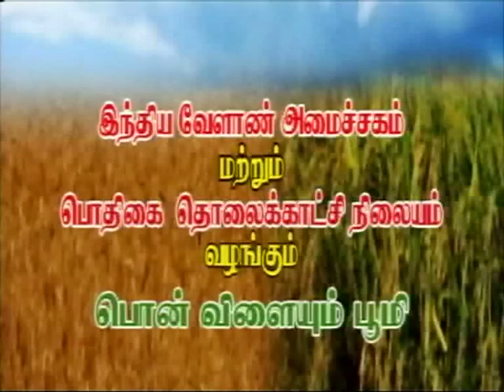Pon Vilaiyum Bhoomi 12/01/2015 Part-II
Agricultural Technology:
Hi tech production of peas
Pt:Dr.B.Senthamizhselvi, Assistant Professor
     Dept of Horticulture
     Horticultural Research Sation,